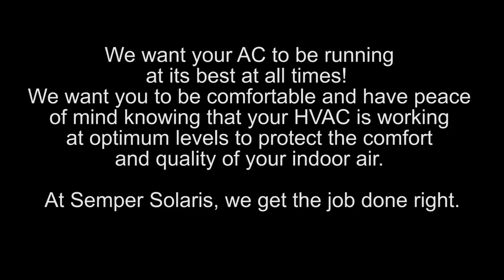Air Conditioning Repair Services Chula Vista : HVAC Chula Vista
Best Air Conditioning Repair Services in Chula Vista

HEATING & AIR CONDITIONING
Local and Veteran-Owned Semper Solaris now proudly offers Heating and Air Conditioning in Southern California.
Heating and Air Conditioning can be a significant part of your electric bill. According to Energy.gov, an ordinary home in the U.S. spends about 48 percent of their electric bill on heating and air conditioning, making home comfort the largest energy expense in your home.
By switching to an efficient Heating and Air Conditioning system, you can lower your electric bill dramatically.
San Diego, like all of Southern California, is undeniably beautiful.

Yet, the dry and warm climate can cause your AC unit to be under stress.

The pressure of constantly running your AC combined with potentially harmful particles in the air caused by pollution and even wildfires can be a problem.

Your HVAC unit might not run as efficiently, and the indoor air quality of your home might be affected.

An HVAC system is an important tool to keep your San Diego home a comfortable and safe place.  Having it run inefficiently means higher electricity bills for a lot less quality.

This is where our expert HVAC technicians at Semper Solaris can help.

We want your AC to be running at its best at all times!  We want you to be comfortable and have peace of mind knowing that your HVAC is working at optimum levels to protect the comfort and quality of your indoor air. At Semper Solaris, we get the job done right.